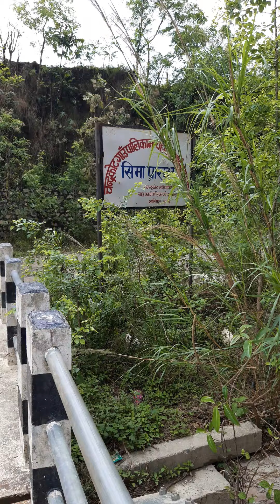20 June 2020